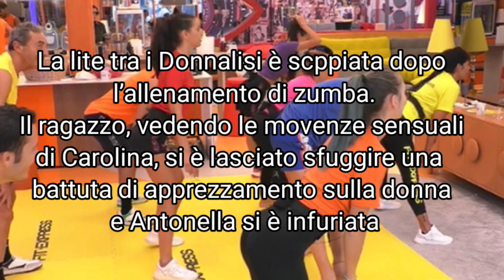GFVIP7, Lite furiosa tra Antonella ed Edoardo che si isola dopo il litigio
❗IMPORTANTE❗
PER RICHIESTE DI COLLABORAZIONI PUBBLICITARIE:
invia una mail a e verrai contattato il prima possibile: